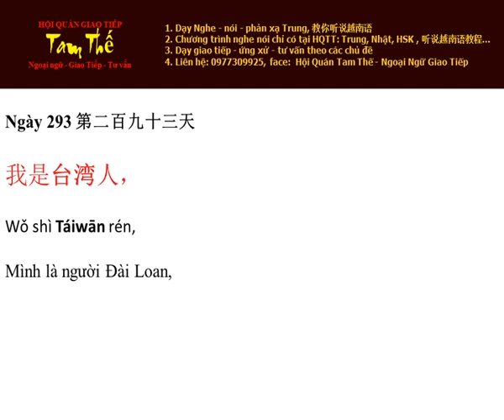Ngay 293 Mình là người Đài Loan - Nghe Noi Tieng Trung Moi Ngay Mot Cau